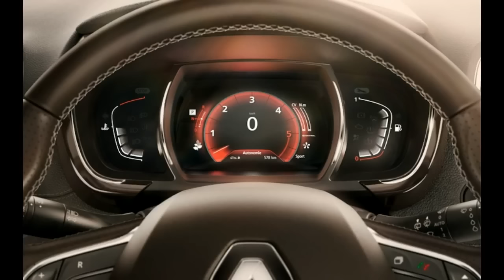2016 Renault Megane